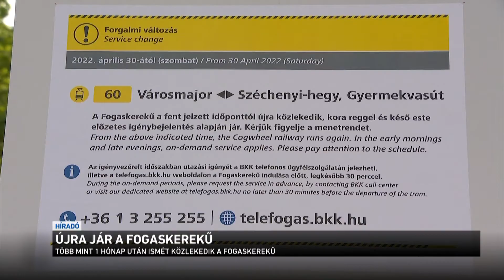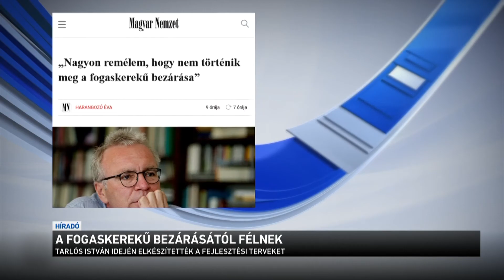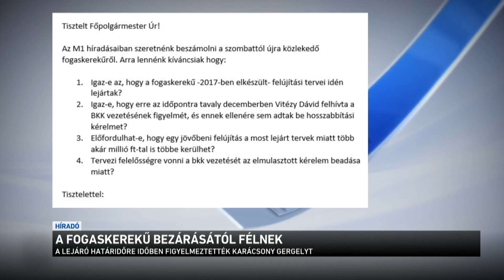Újra jár a fogaskerekű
Ettől a hétvégétől jár a fogaskerekű. Pályakarbantartást végeztek, több mint 1 hónapon keresztül. Esedékes lenne azonban a teljes körű felújítás is, de a Karácsony Gergely vezette budapesti városháza nem foglalkozik vele. Tarlós István idején elkészültek a fejlesztési tervek, már a munkálatok is megkezdődhettek volna. Idén februárban azonban lejárt az építési engedély, a jelenlegi vezetés pedig meg sem hosszabbította azt.